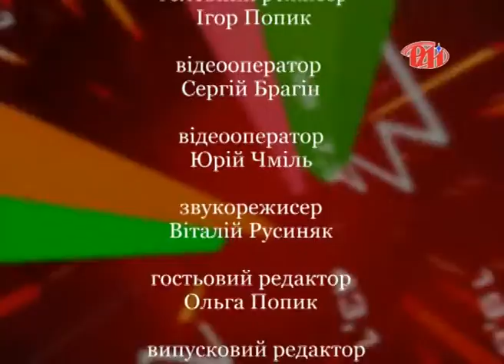Новий погляд - Алла Шевченко, Тарас Парфан